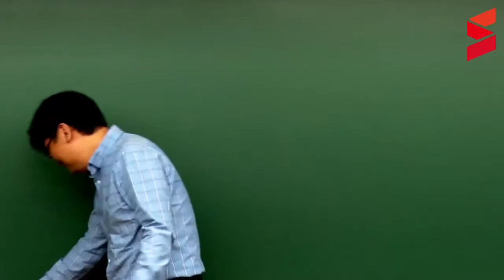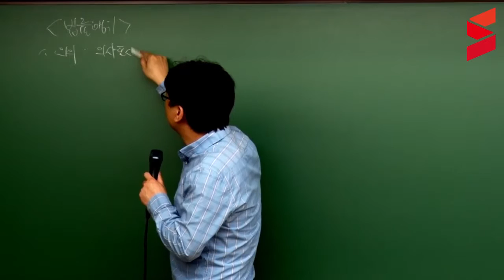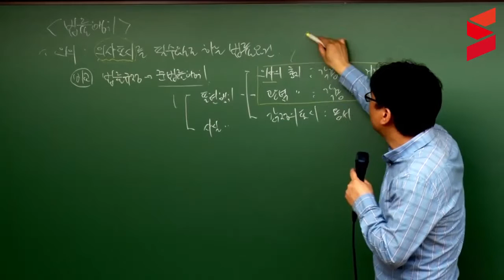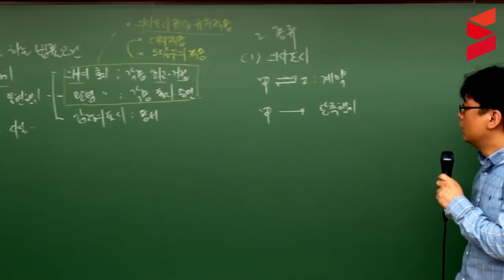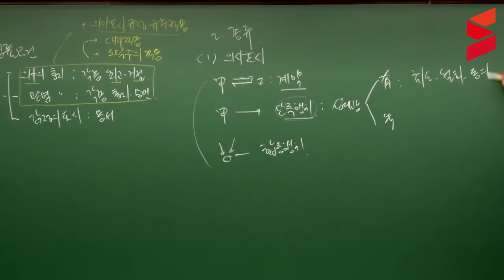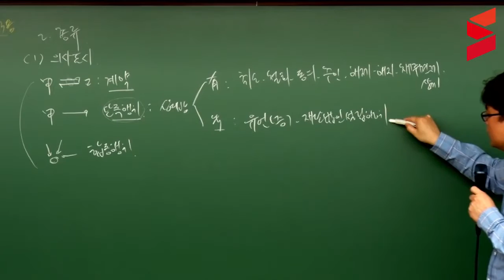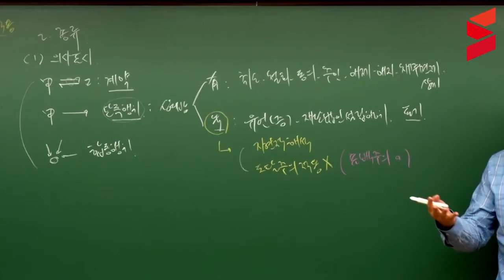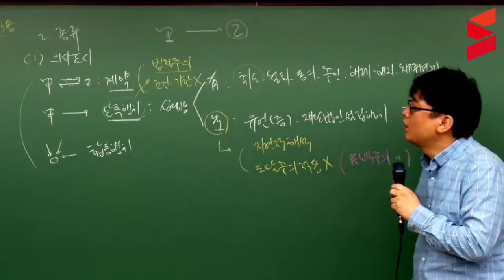[스터디채널] 심화이론 민법및 민사특별법